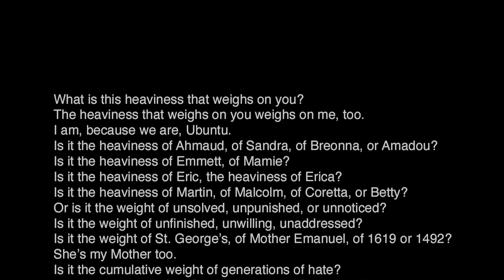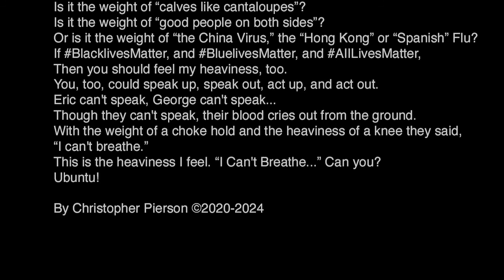What Is This Heaviness: An Interview with Rev. Dr. Christopher Pierson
On the one-year anniversary of the death of George Floyd, we revisit an interview with
Rev. Dr. Christopher Pierson, Senior Pastor at Gary United Methodist Church in Wheaton, IL.
In the wake of Mr. Floyd's death on May 25, 2020, Rev. Pierson wrote a challenging and reflective poem titled, "What Is This Heaviness that Weighs on You." Jennifer Whiting interviews him on the background of his poem, its historical references, and its calls to action and empathy. The heart of this poem is the Zulu African concept of "Ubuntu."